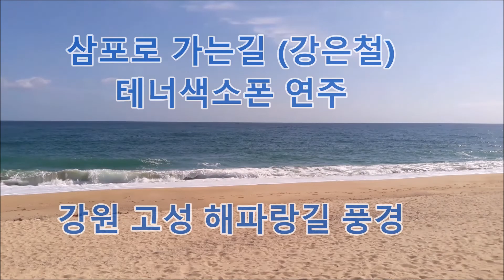삼포로 가는길 (강은철) 테너색소폰연주🎷 해파랑길 풍경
◎ 삼포로 가는길 (강은철) D Major 🎷테너색소폰연주
- 리퍼런스54 테너, 버그라센 105 2 SMS, 랜드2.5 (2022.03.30)
-강원 고성 해파랑길 풍경입니다.